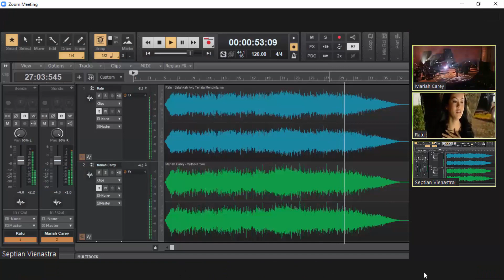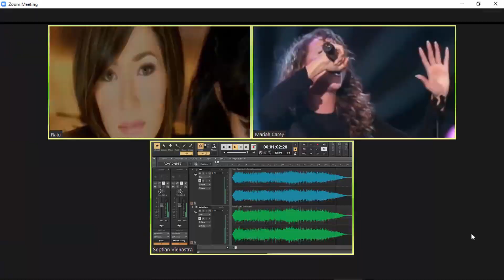MARIAH CAREY FEAT. RATU - SALAHKAH AKU WITHOUT MENCINTAI YOU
Bosan ikutan webinar yang temanya itu-itu aja? Boleh disimak cuplikan kolaborasi ciamik berikut ini... Mariah Carey feat. Ratu - “Salahkah Aku Without Mencintai You”. 🎧 recommended.

FYI:
Kedua audio telah mengalami proses editing nada dasar & tempo agar bisa “dimainkan” bersamaan, sehingga tidak bisa dikatakan lagu yang dirilis belakangan menjiplak lagu yang sudah ada sebelumnya, hanya terinspirasi saja. Konten ini bersifat hiburan semata, tidak ada niat untuk menjatuhkan pihak manapun.

In this video:
Artist: Mariah Carey @MariahCarey
Title: Without You
Music/Lyrics: Pete Ham & Tom Evans
Label: Columbia

Artist: Ratu
Title: Salahkah Aku Terlalu Mencintaimu
Music/Lyrics: Maia Estianty @maiaestianty6071
Label: Sony Music Entertainment